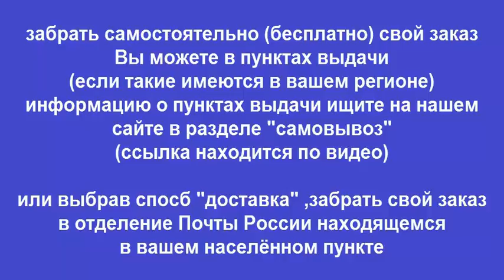Руководство по ремонту HYUNDAI HD65 / HD72 / HD78